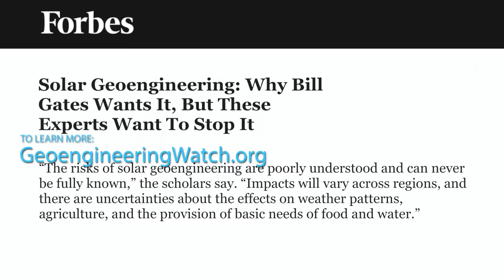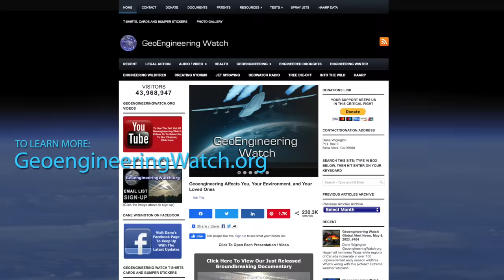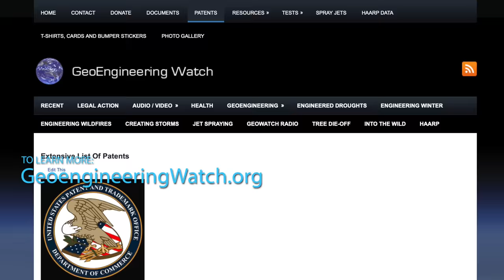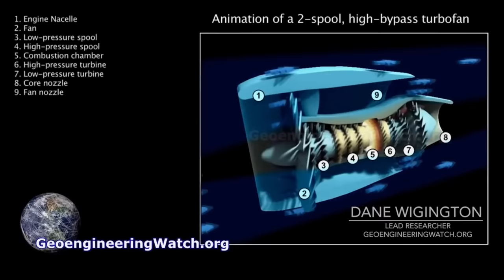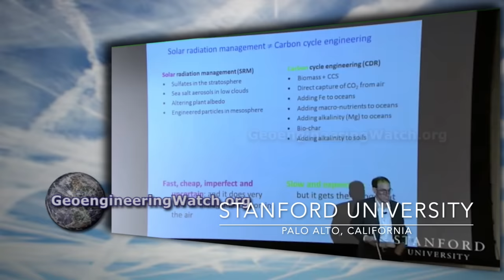US Presidential Candidate Robert F. Kennedy, Jr. and Dane Wigington: Is Climate Engineering Real?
To read or post comments on this video, please go directly to the article

Global climate engineering operations are the most massive untold story of all. How are such obvious and extensive operations kept from public awareness? How toxic are the climate engineering elements that are being dispersed into our skies? How can the illegal climate intervention operations be fully exposed and halted? All of these issues and more are discussed in this exchange between US presidential candidate Robert F. Kennedy, Jr. and Dane Wigington from GeoengineeringWatch.org.
All are needed in the critical battle to wake populations to what is coming, we must make every day count. Share credible data from a credible source, make your voice heard. Awareness raising efforts can be carried out from your own home computer.
Dane Wigington